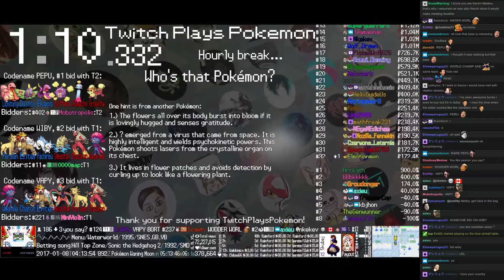Twitch Plays Pokémon Battle Revolution - Match #68488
Match #68488 [Blue: Koffing (Physical), Sunflora (Physical), Lumineon (Physical)] vs [Red: Shieldon (Physical), Pinsir (X-Scissor), Ivysaur (Special)]